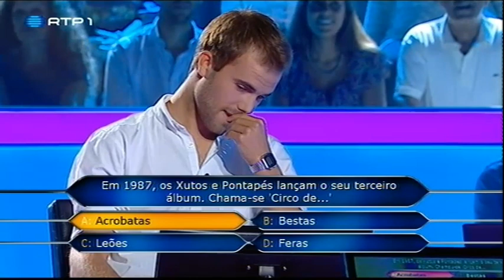Concorrente erra na 1º pergunta no Quem Quer ser Milionário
Concorrente não sabia qual o nome do album dos Xutos e Pontapés - Circo de Feras. Acabou por responder Circo de Acrobatas